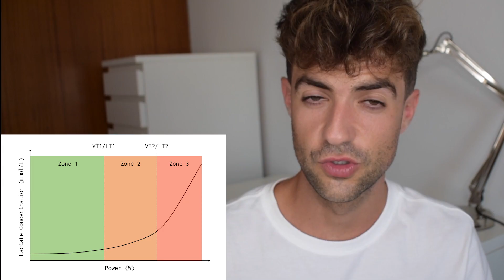1️⃣ ¿CÓMO ENTRENAN LOS INGEBRISTEN? TODO LO QUE NECESITAS SABER... 📖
📝 ENTRENA CONMIGO